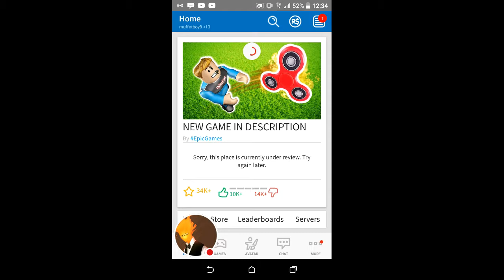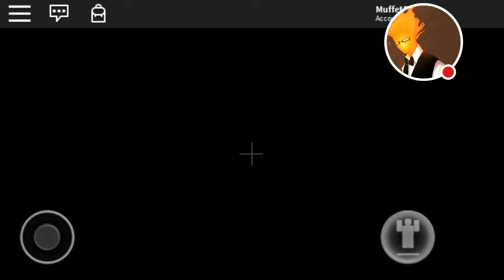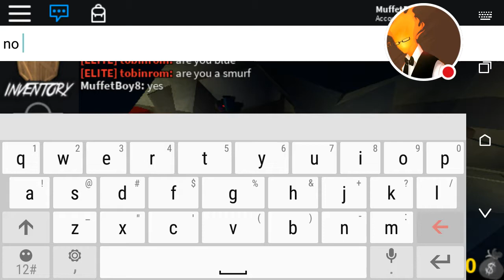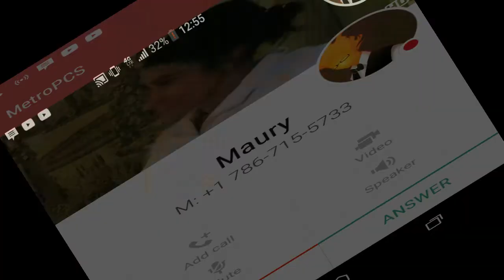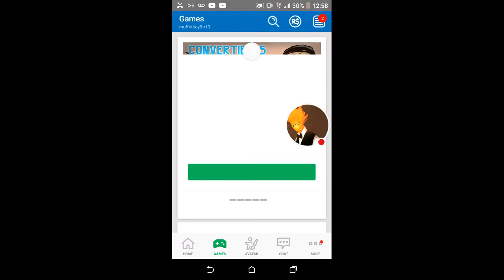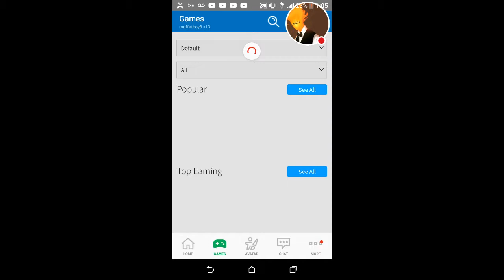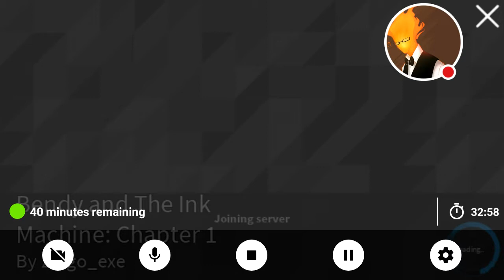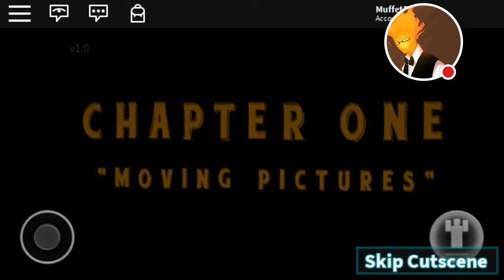Murder mystery 2| jail break | and bendy not scary at all |adventures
Watch me play ROBLOX! And bendy